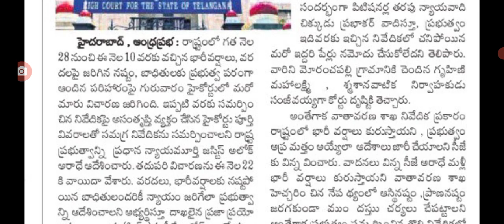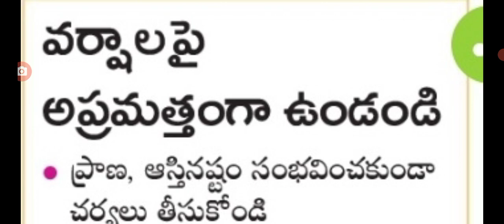రాష్ట్రంలో భారీ వర్షాలు పై హైకోర్టు కీలక ప్రకటన high court big Shak for people on weather report.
hello everyone latest update on weather report High court big Shak .@sarlcreations